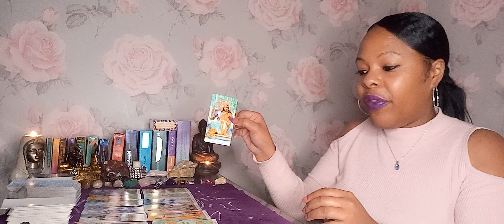Libra ♎ This person is soooo in love with you! 🥰✨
1 question    £22.22
2 questions  £33.33
Full reading  £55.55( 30 mins)
3 Month reading £222..22
6 month reading £333.33
1 year reading  £555.55

Monday-friday only

Readings sent within 48hours of receiving payment via

Gigi💜